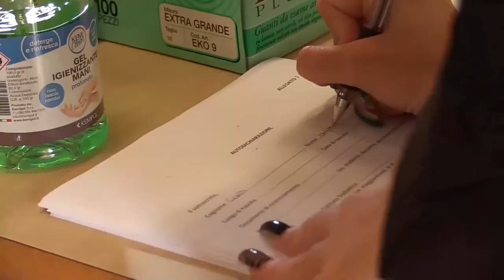Scuola. Sciopero nazionale con alta adesione anche in Abruzzo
Sciopero nazionale della scuola oggi con gli insegnanti in piazza per contestare il mancato rinnovo del contratto e i tagli sul personale operati dal Governo.